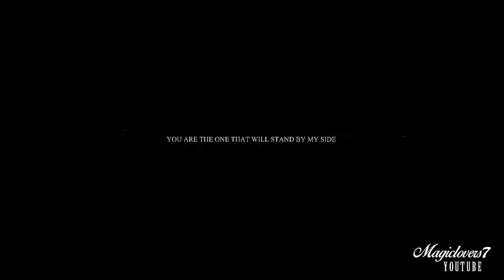Young Ho & Joo Eun | Is there such person?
I'm so in love with this k-drama ❤